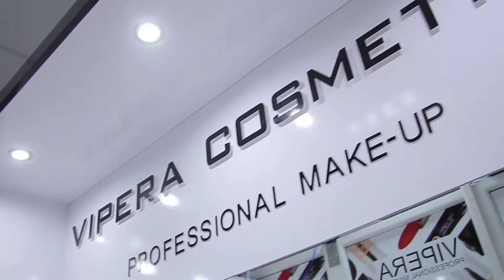СОВЕТЫ ПО КРАСОТЕ